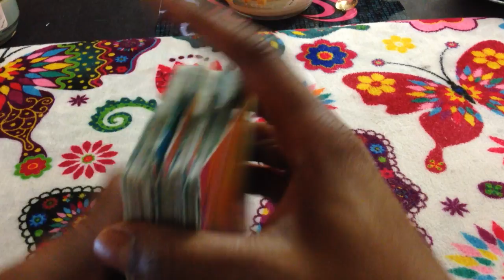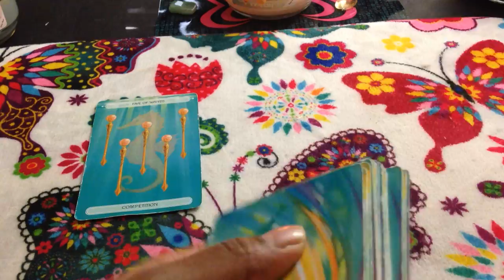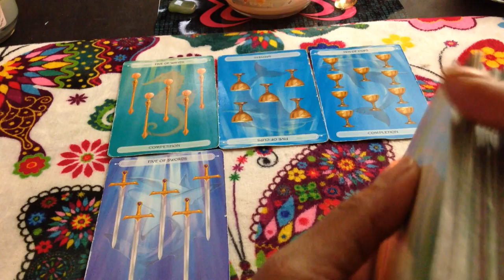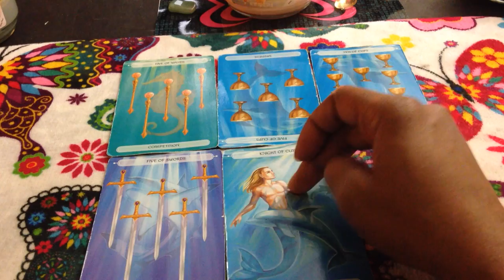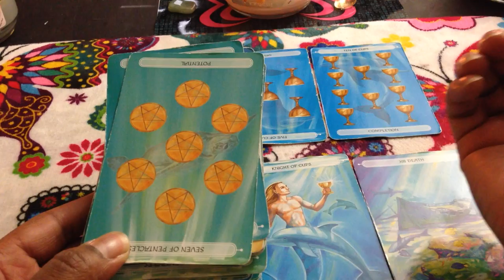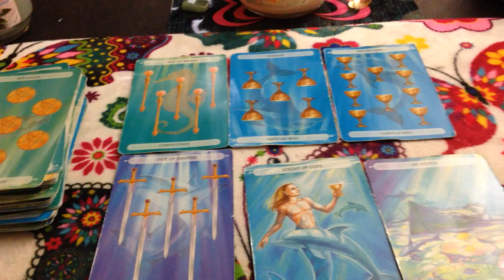🦋 (TIMELESS)) Gemini weekly weekend reading, don't try to come back, I'm already gone. TAROT TAROT